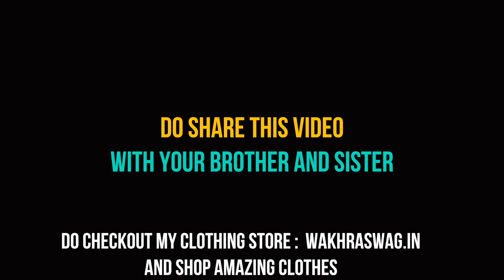Bhai, Bhen Aur Pyaar | SahibNoor Singh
This video is about love of two brother and sister , about there problems when a girl enters into the boys life.